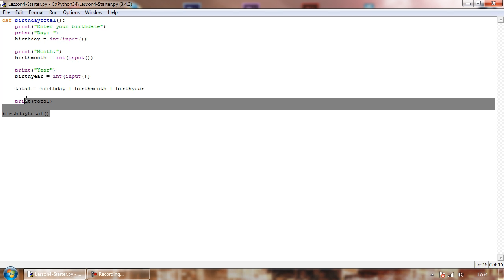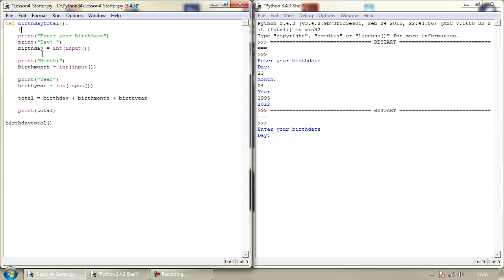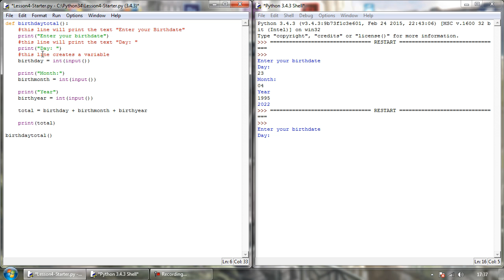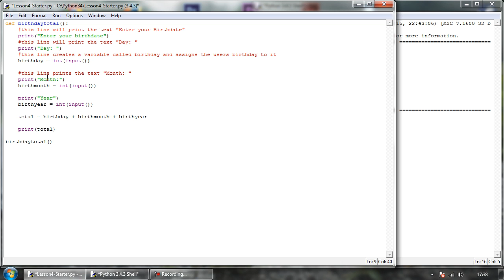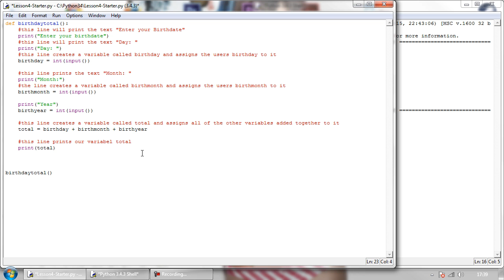Python Programming - Commenting Our Code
Welcome to Part 05 of the Python Programming tutorial series here on Tutorial Spot.

In Part 05 I will be explaining how we can use Comments to help not only us, but other people understand our code easily.

Python 3.4.3 was used to make this tutorial.